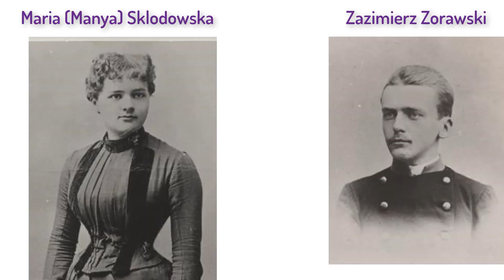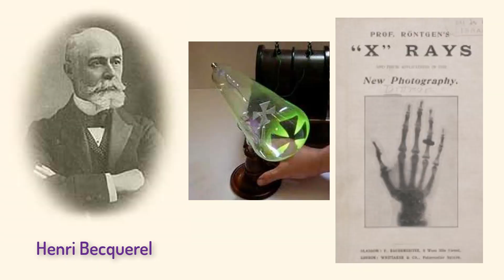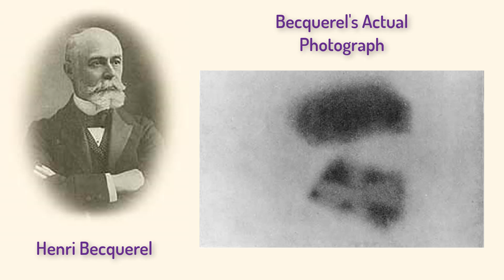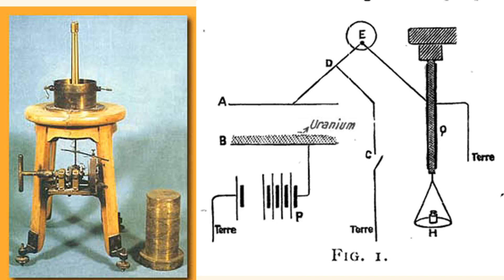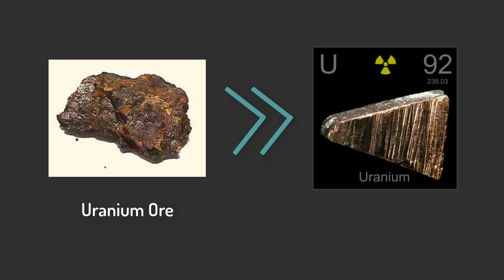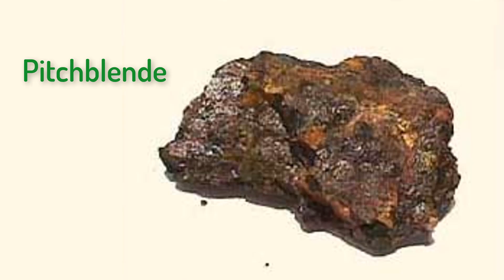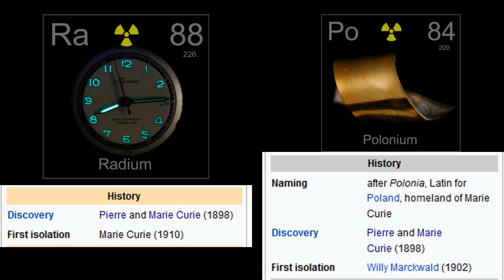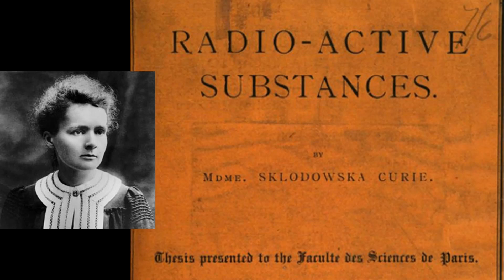Madame Curie Story: How Radium Was Discovered in a Shed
This is the story of Marie Sklodowska Curie (Madame Curie) and how she ended up discovering radiation and radioactivity in an old shed!

As usual the background music was with permission from the fabulous Kim Nalley who also made her version of "Electricity, Electricity" from Schoolhouse Rock for my introduction song.